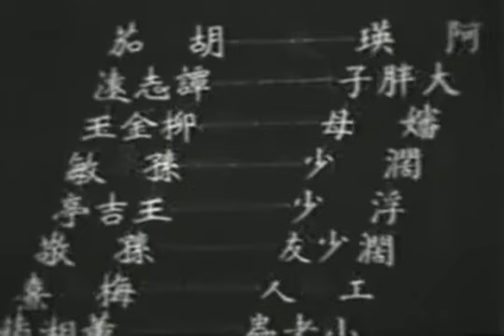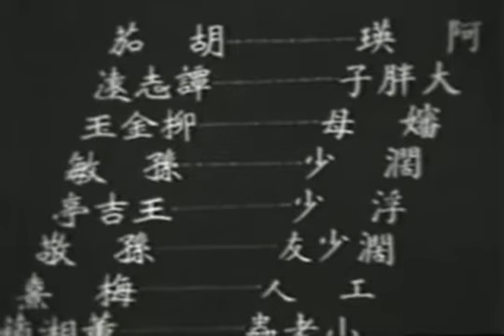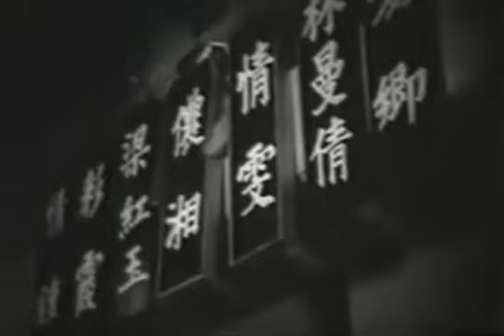船家女（1935年）｜上海明星電影公司 ｜徐來主演 ｜上海30年代民國電影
《船家女》是沈西苓在导演《十字街头》之前，于1935年编导完成的一部颇具艺术雄心的作品。影片开头，用相当细腻的镜头描绘了一个繁华城市（杭州）夜晚的欢乐街景，不断展现着川流于饭馆、酒吧、舞厅以及妓院等场所中的年轻女性的身影。在摄影技巧上不很讲究、且一向偏重制作单线画面的中国电影中，这种表现手法虽令人稍感例外，耐人寻味，但一旦开始进入主题，也立即变得简单明快了。

影片講述阿玲和父亲在西子湖摇着租来的小船以摆渡为生，工人铁儿每天坐着阿玲父女的船上下班，随着时间推移，铁儿与阿玲相爱了。一天，自称是阔少的孙一舟来到西子湖游玩，看到阿玲让船霸逼迫阿玲做自己的模特，被阿玲拒绝。船霸指使人把阿玲父打成重伤，此时铁儿也因参加罢工被捕入狱，走投无路的阿玲被船霸威胁做了妓女。三个月后，铁儿出狱找到阿玲时，阿玲已经奄奄一息，铁儿悲愤之下捣毁了妓院，被警察抓走了，阿玲看到铁儿被抓走冲了出去，她在街上看到沦为乞丐的父亲，父女二人抱头痛哭。